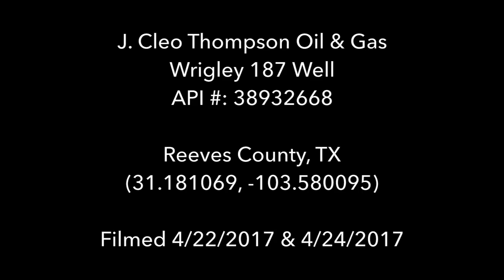J . Cleo Thompson Wrigley 187 Well, Reeves County, TX (April 2017)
J. Cleo Thompson Oil & Gas
Wrigley 187 Well
API #: 38932668
Reeves County, TX
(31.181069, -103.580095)